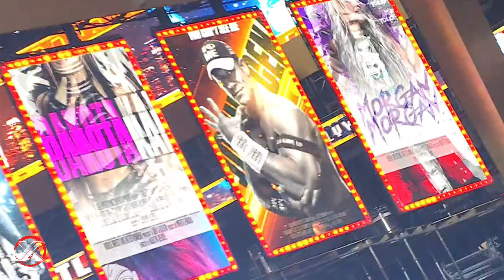WWE Wrestlemania 39 Stage Revealed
WrestleMania 39 goes Hollywood over two nights on Saturday 1st & Sunday 2nd April 2023 as ‘The Showcase of the Immortals’ returns to Los Angeles, California!

Royal Rumble winner Cody Rhodes gets the opportunity to realise his dream when he challenges the Undisputed WWE Universal Champion Roman Reigns on ‘The Grandest Stage of Them All’. Royal Rumble winner Rhea Ripley has a chance at redemption when she challenges SmackDown Women’s Champion Charlotte Flair. Bianca Belair locks horns with Asuka for the RAW Women's Championship. PLUS so much more!

Amazon UK
WWE WrestleMania 39 DVD
WWE WrestleMania 39 Blu-ray

► SOCIAL MEDIA!